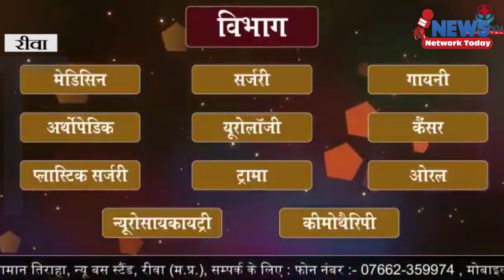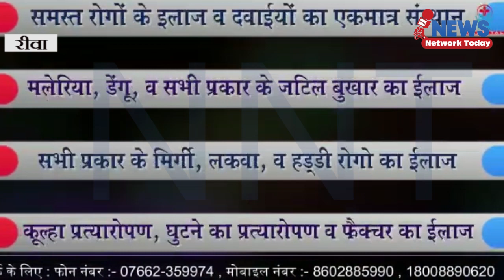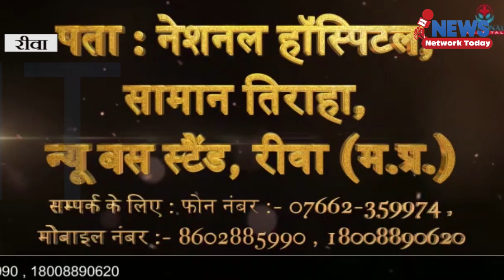प्रधानमंत्री कल रीवा आएंगे तैयारियां हुई पूरी ||NEWS NETWORK TODAY